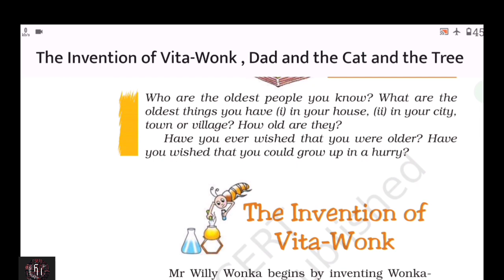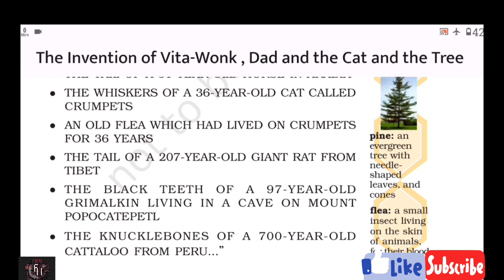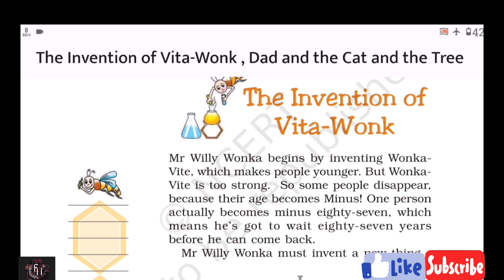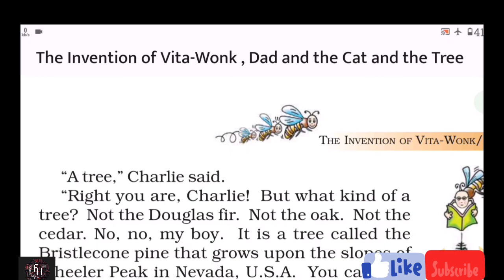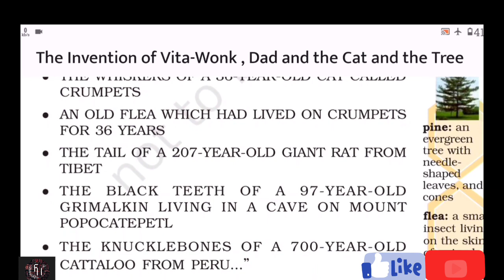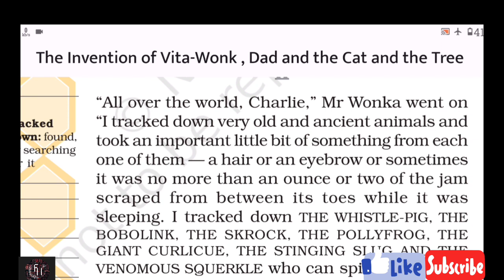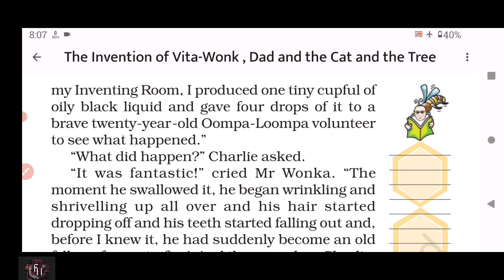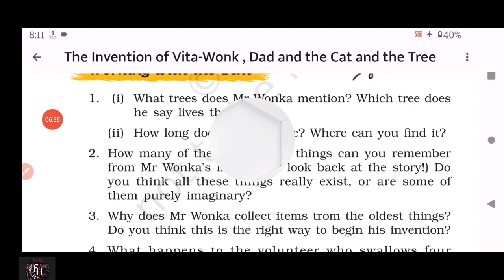NCERT CLASS-7(Part.1-Explanation)Ch-7 The Invention of Vita-Wonk of HoneyComb by Roald Dahl